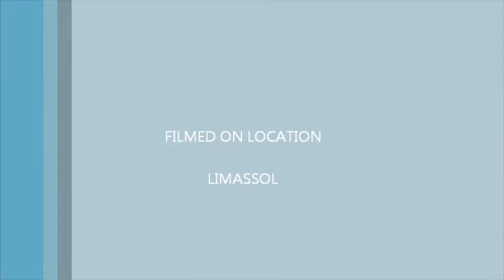EUROBLINDS - Making Your Dreams True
Τα όνειρα και οι σκέψεις σας πραγματοποιούνται όπως ακριβώς τα ονειρευτήκατε!